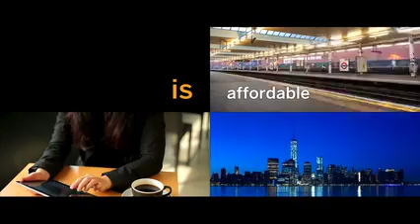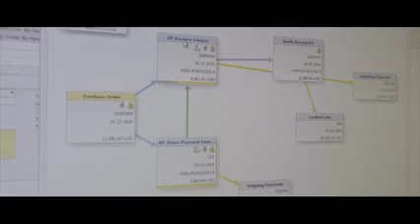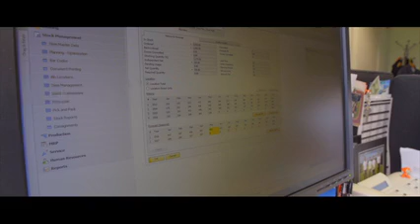SAP Business One: Food & Beverage Industry EN